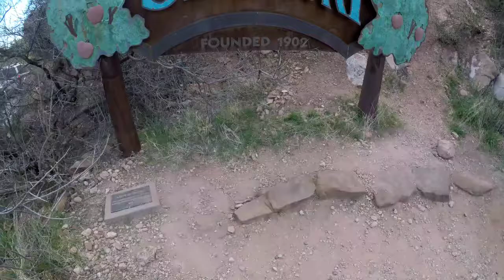Met Andy Anderson In Sedona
Road trip from Phoenix to Sedona and Munqupi,Az

Get your Naqwatsveni Skateboarding Merch Right Here!

Music